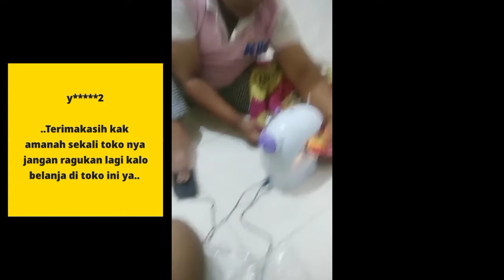89.500 | TESTIMONI MESIN JAHIT PORTABLE TERBAIK DI SHOPEE APRIL 2022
Mesin Jahit Mini Portable

Temukan Mesin Jahit Mini Portable dengan potongan 25%! Hanya Rp89.500. Dapatkan sekarang juga di Shopee!